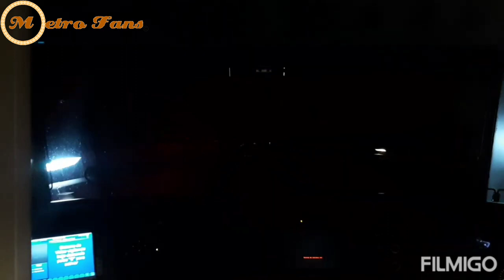Cab Ride (Línea 12) | Tlahuac - Mixcoac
3 Abril 2021

3 Abril 2021 (Sábado De Gloria)
Te Invitamos A Cuidar El Água
No Albercas
No Laves El Carro Con Maguera
No Desperdicies El Água.
No Te Mojes Con Tus Amigos.

El País Está Pasando Por Sequías, Incluida La Ciudad De México Que Se Abastece Del Sistema Cutzamala, Que Hoy Está Muy Por Debajo Del 50% De Capacidad.

Les Dejamos Este Cab Ride En Línea 12

Créditos
Carlos Gabriel Pérez Aguilar
𝙍𝙚𝙜í𝙨𝙩𝙧𝙖𝙩𝙚 𝙀𝙣 𝙆𝙬𝙖𝙞 𝘾𝙤𝙣 𝙀𝙨𝙩𝙚 𝘾ó𝙙𝙞𝙜𝙤
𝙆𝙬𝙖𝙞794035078